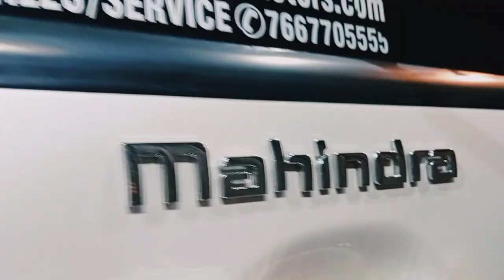scorpio car polish done#100000#viewers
scorpio car polish and diteling